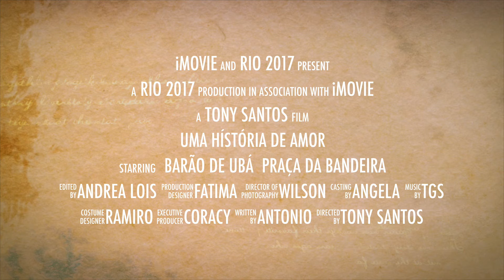Casamento 2017 - Rio, Brasil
Casamento 2017 - Rio de Janeiro, Brasil